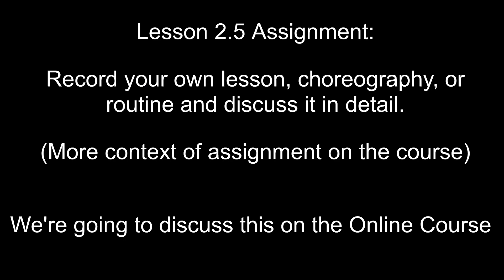Dance Course Lesson - Utilizing Routines || 343. - 【Practice Routine Basics】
2023 IDC (interchangeable Dance Course):

Today, I'm late and I'll explain to all you students just as I have already with your other instructors. As of today, yo uare to understand and nail the idea and concept of how to utilize and apply dance practices, routines, or choreo to yourself. This maybe more complicated than it sounds, but i believe in you students. The rest will be discussed on lesson 2.5 on the course.